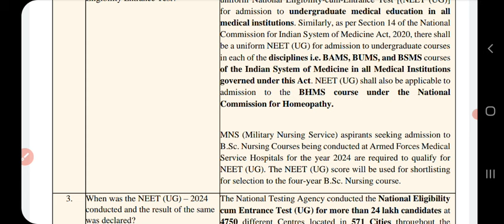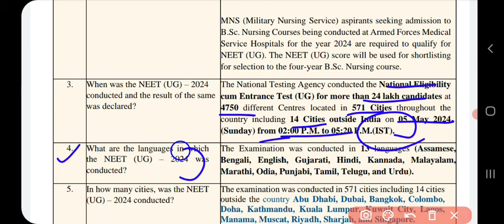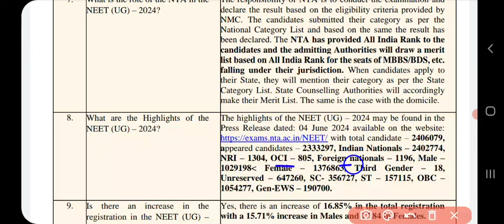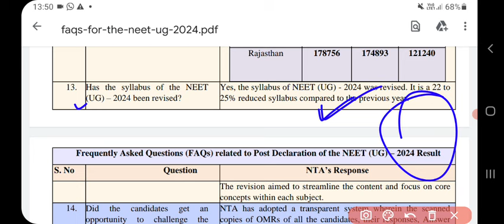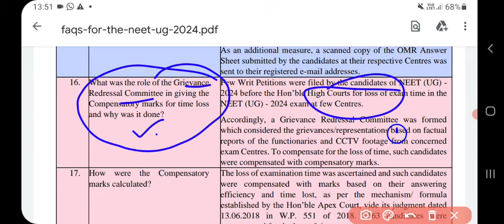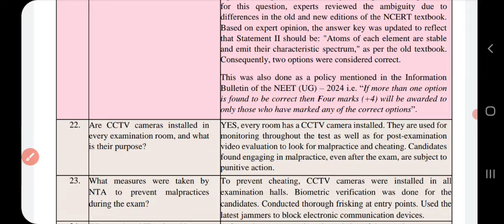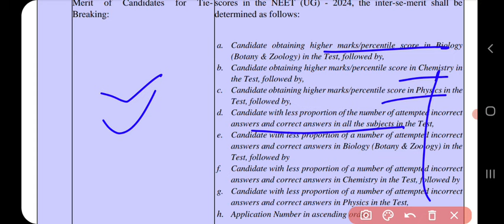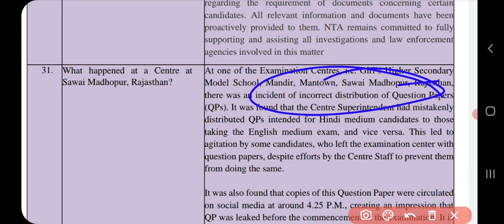😱NTA Reply On NEET 2024 Scam🤯 સુપ્રીમ કોર્ટના ચુકાદા બાદ NTA દ્વારા જાહેર કરેલ FAQ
આ વીડિયોમાં તમને લોકોને સુપ્રીમ કોર્ટને ચુકાદા બાદ એનટીએ એટલે કે નેશનલ ટેસ્ટિંગ એજન્સી દ્વારા faq જાહેર કરવામાં આવ્યા છે તેની સંપૂર્ણ સમજૂતી  આપવામાં આવી છે તો આ વિડીયો શરૂથી લઈને અંત સુધી જુઓ અને આવી જ માહિતી માટે ચેનલ લાઈક શેર અને સબસ્ક્રાઇબ કરવાનું ના ભૂલશો.

neet 2024
neet result
nta scam neet 2024 result
neet 2024 latest news
neet 2024 result out
latest news about neet 2024
nta latest news for neet 2024
neet exam result
neet results
latest news neet 2024
neet 2024 result declare
neet 2024
how to score 650+ marks in neet 2024?
can i crack neet 2024 if i start now,neet application form 2024
how to crack neet 2024 if i start now